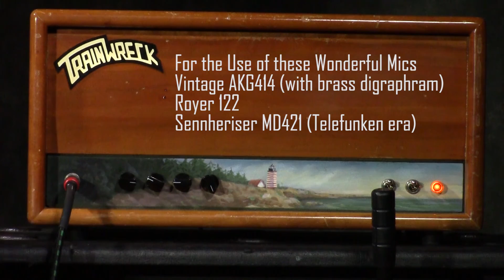Trainwreck Guitar Amp 1958 Les Paul Jr "Southern Rock" Sennheiser MD 421 Version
a/v by Brian Walton